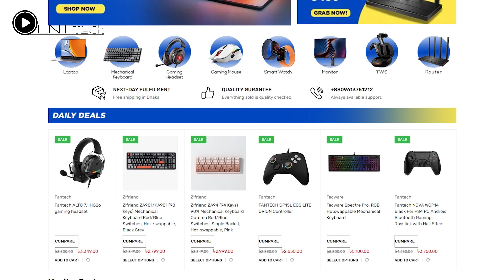Budget Mechanical Keyboard | RoBeetle G98 | ২০০০ টাকার নিচে Best এইটাই!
The Robeetle G98 is a budget-friendly mechanical keyboard that offers a good balance of features for gamers and typists alike. Here's a quick rundown for your YouTube video:

Compact full-size layout: Saves desk space while keeping the dedicated number pad and function keys.
Custom Robeetle switches: These come in a few varieties, but generally offer a tactile feel with a satisfying bump for typing.
Single-color LED backlight: Adds a touch of style and improves visibility in low light.
Detachable USB-C cable: Makes for easy transport and cable management.
Affordable price: A great option for those looking for a quality mechanical keyboard on a budget.